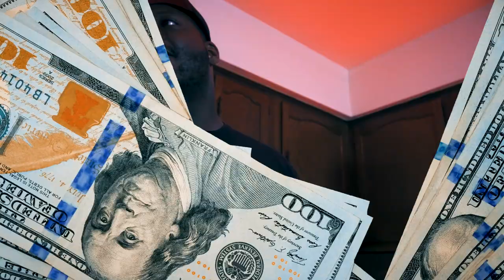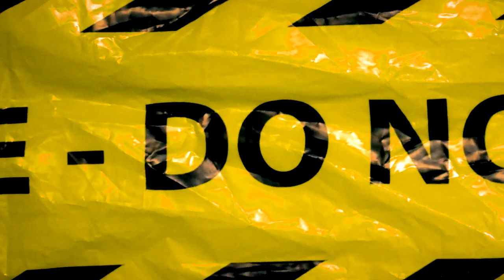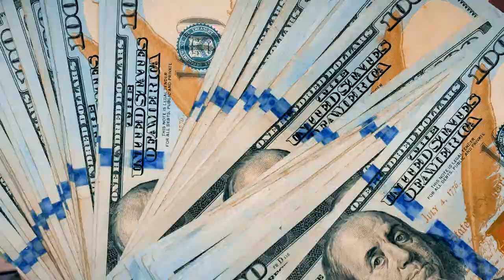$cream-Capone - "If I Do It" (Official Music Video)indiemusic #2023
New Music Video Only Available on Youtube
Video Shot by @815TVMG

New music and content on the way soon...
be on the look out for CCLILMAN & Motion Mafia